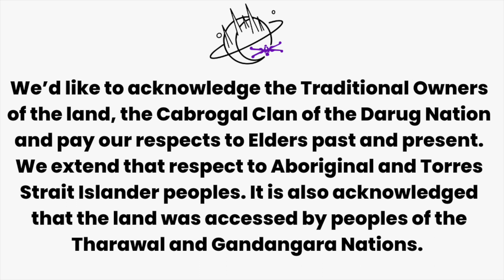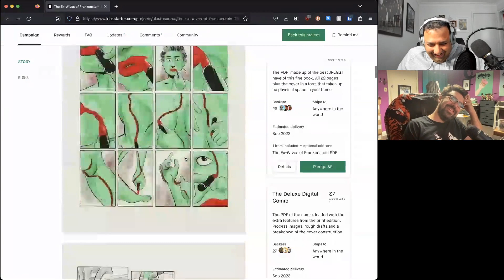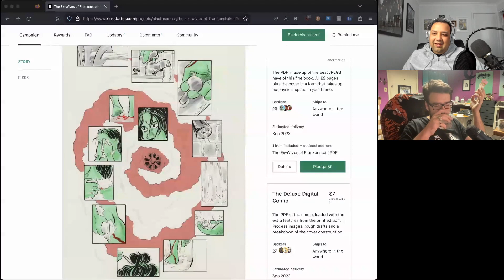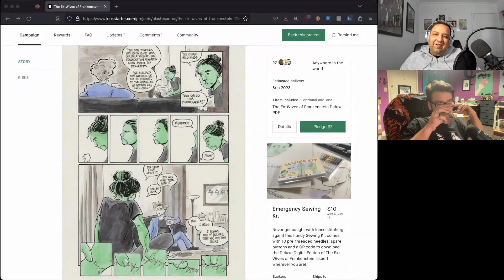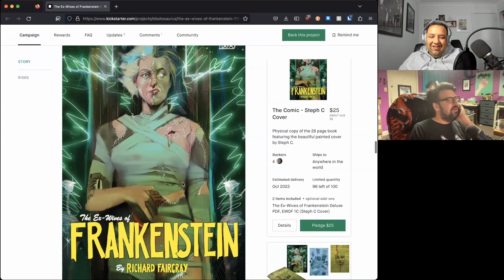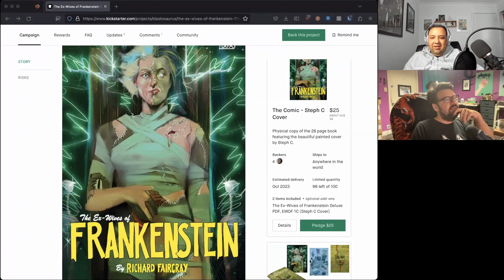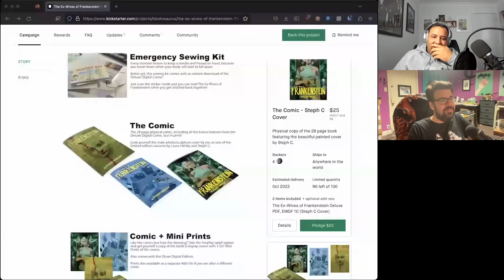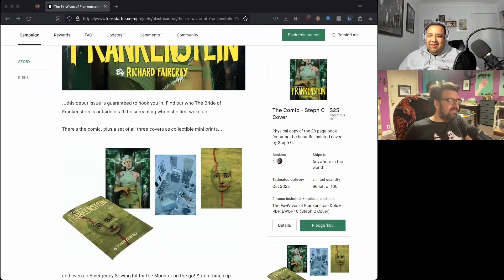Freshly Pressed Indie comic creator Interview: Richard Fairgray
to talk about his latest work Ex-Wives of Frankestein on Kickstarter.